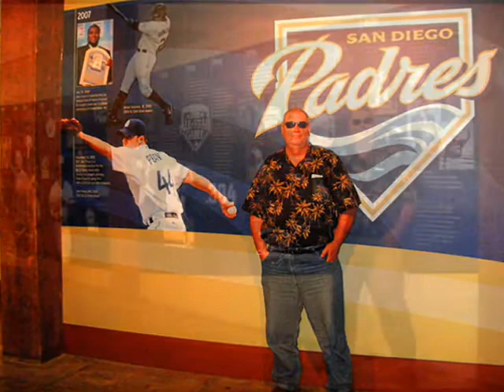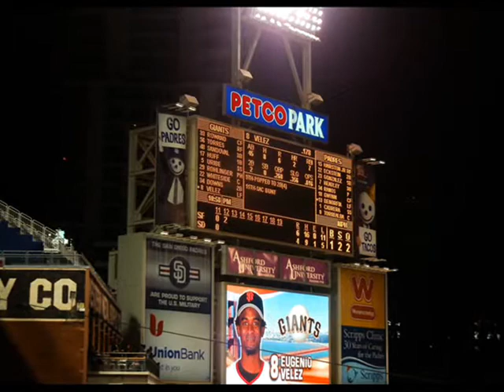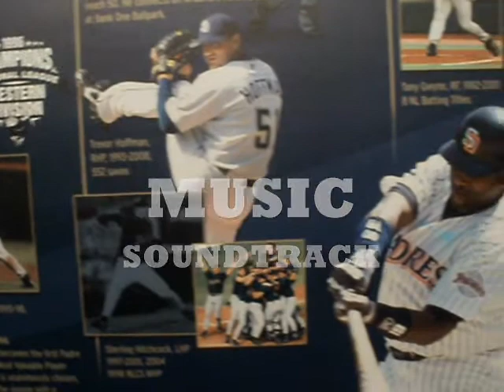CALIFORNIA 2010 Petco Park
Brent Nevers takes in a baseball game between the Padres and Giants at Petco Park in San Diego, California in the spring of 2010...!